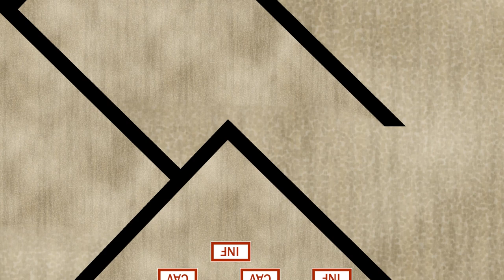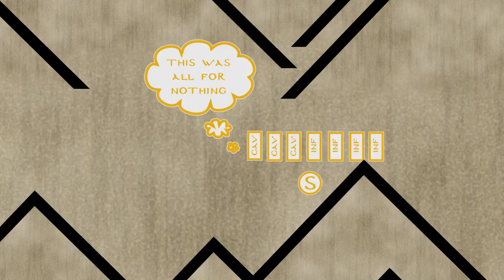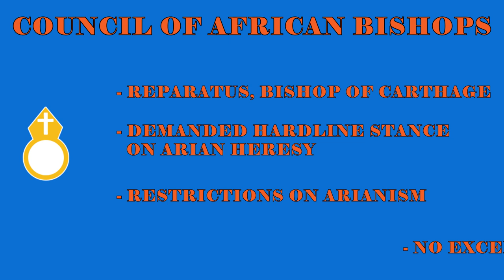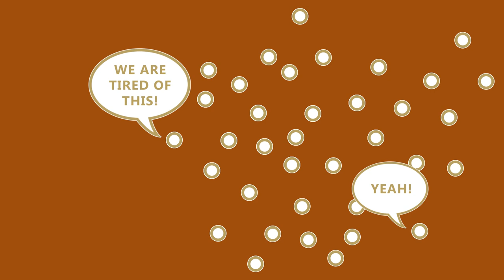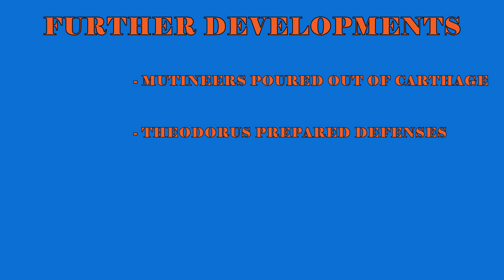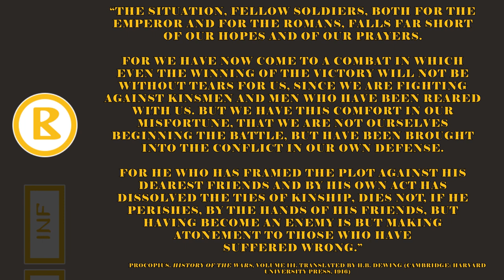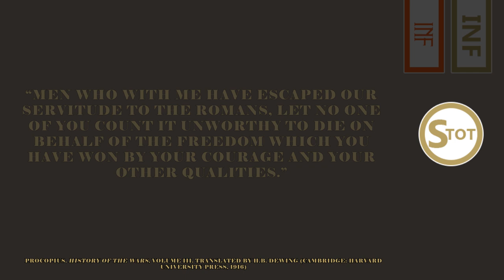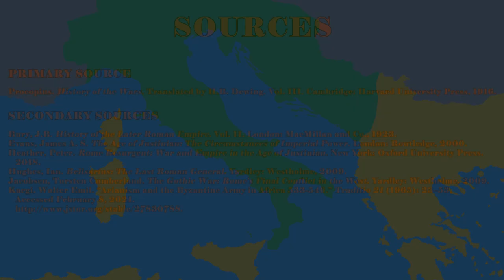Mutiny in Africa (Gothic War Part 4)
The Eastern Roman army in Africa mutinies, and Belisarius must take time out of his preparations for an Italian campaign to put down the revolt. (The Vandal War Part 4/The Gothic War Part 4)